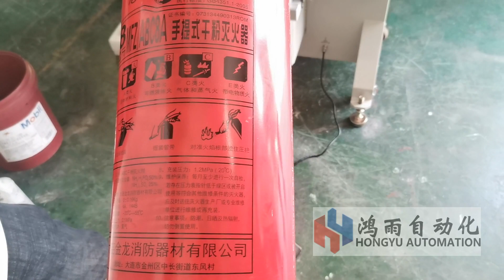Fire extinguisher screen printing machine